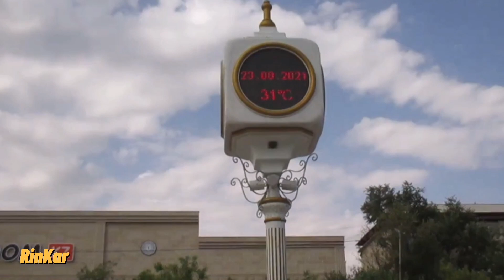Кентау. Ах, лето, лето! 23.08.21 года. Прогулка возле фонтанов на проспекте А.Яссави,50 лет Октября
RinKar Kentau Кентау Прогулка по проспекту А.Яссави, бывший 50 лет Октября.
Автор Елена Ксинопуло.